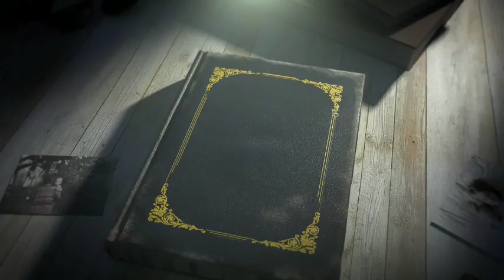Taylor In An Emotional Interview Expresses Her Feelings For Alwyn Months After Their Breakup.